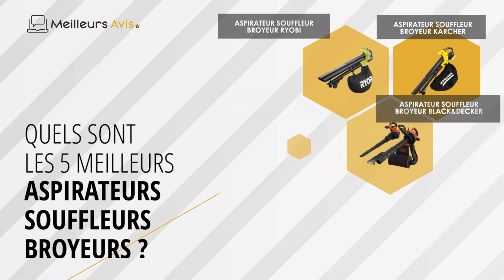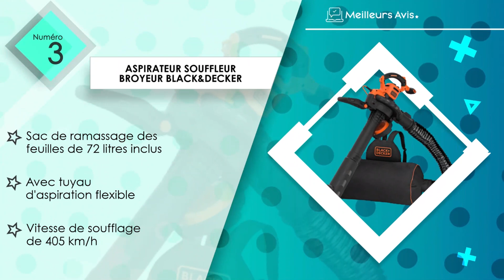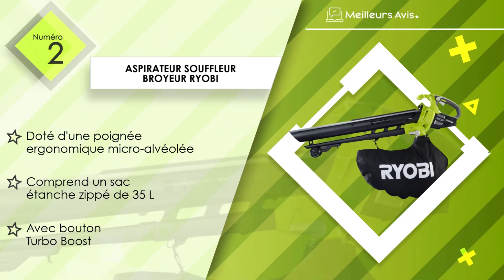⭐️ MEILLEUR ASPIRATEUR SOUFFLEUR BROYEUR - Comparatif 2023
⭐️ Aspirateur souffleur broyeur Kärcher
⭐️ Aspirateur souffleur broyeur RYOBI
⭐️ Aspirateur souffleur broyeur Black&Decker
⭐️ Aspirateur souffleur broyeur Bosch
⭐️ Aspirateur souffleur broyeur Einhell